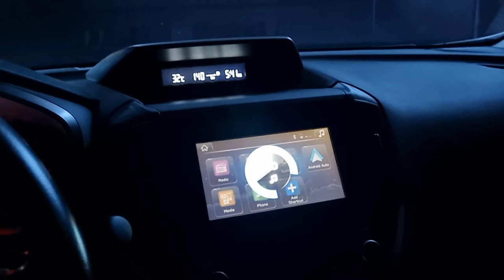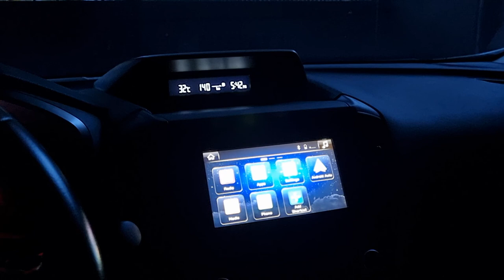STEG MLG65C SQ test, powered by Zapco ST-4B amp. Music not mine, for demo only. Credit to the owner.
STEG MLG65C component set
ZAPCO ST-4B
BOSTON RS10 Sub
SUBARU XV/CROSSTREK